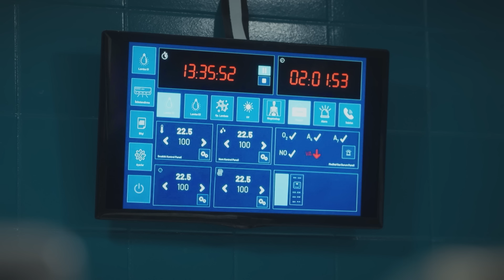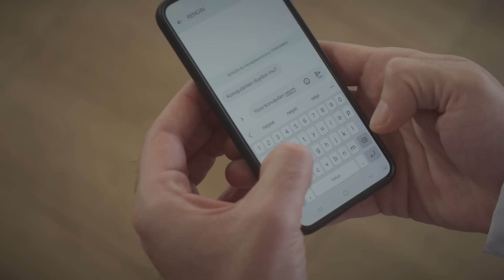Hastane Vlog #12 "Ne Oldu Cerraaam" - Bahar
Bahar hastaneyi kırdı geçirdi. YOKSA GENEL CERRAAAM MI DEMELİYİM?

KÜNYE:
Yapım : MF Yapım
Yönetmen : Neslihan Yeşilyurt
Senaryo : Ayça Üzüm